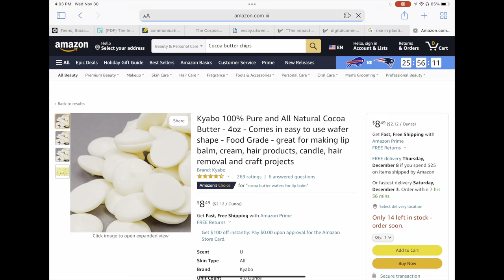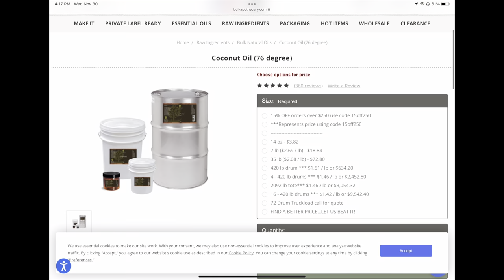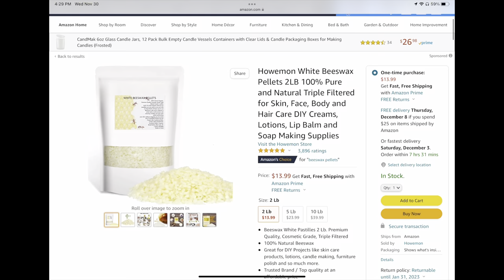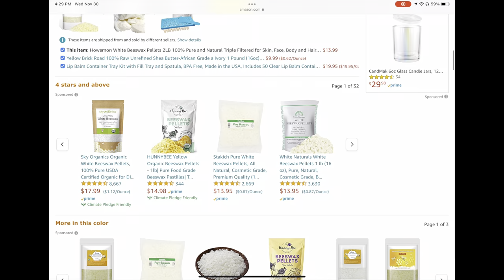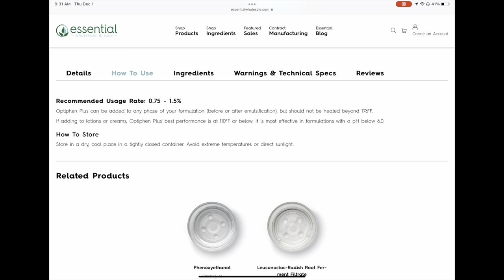How To Make Body Butter Step by Step For Beginners | Skincare Business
Making body butter dose NOT have to be difficult! That's why I made this step by step guide to make body butter!

🚨👩🏾‍🔬Need help building a new formula or want guidance in launching your business? Book a 1 on 1 with me! 📚

Formula Mentioned:

Shea Butter 40%
Cocoa Butter 10%
Unfractionated coconut oil 25%
Beeswax 5%
Stearic acid 10%
Arrowroot powder 5%
Vitamin E Oil 1%

4% left over for Fragrance !

Cocoa Butter Wafers:

Stearic Acid:

Arrowroot Powder:

Vitamin E Oil:

I want this to be a community where we can learn from each other and help each other during this journey!

4 Levels To Make Your Body Butter Less Greasy

Start your Business On A Budget:
Starting a body butter business can be hard. There are so many things that you need to purchase. Below is a list of all the essentials you need to start your DREAM BODY BUTTER BUSINESS. You don't have to break the bank to start:

Items Mentioned:
Munbyn Thermal Printer:

Thermal Printer:

Thermal Labels:

Large Scale:

Scientific Scale:

Hand Mixer:

8oz Plastic Jars (Black):

8oz Plastic Jars (White):

4oz Plastic Jars(Black):

4oz Plastic Jars (White):

Sample Jars:

Silicone Spatulas Set:

Mixing Bowl Set:

Large Piping Bag:

Large Piping Tip:

Packing Peanuts Pink:

Packing Peanuts White:

10lbs Sugar:

Arrowroot Powder:

Vitamin E Oil: